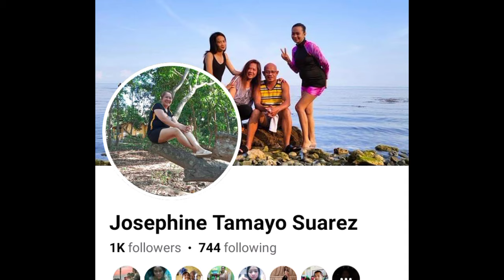maayo pa ang buang bryt pa